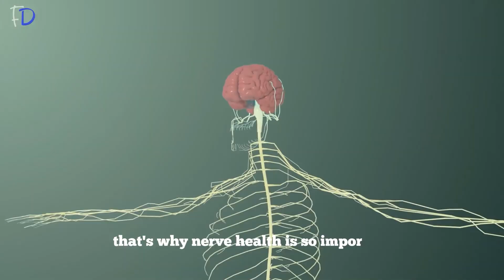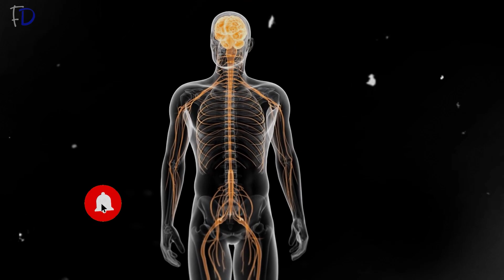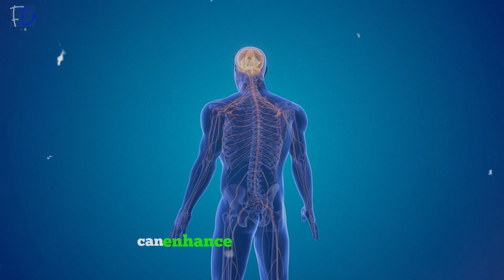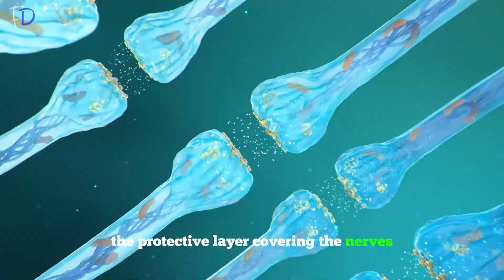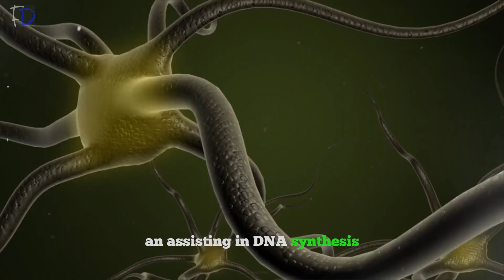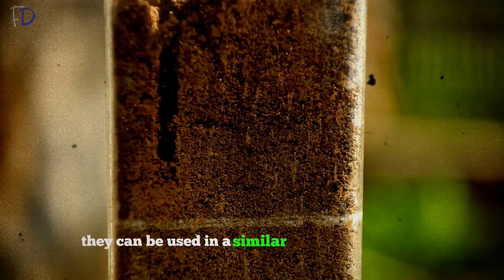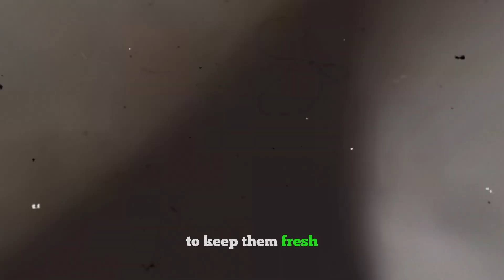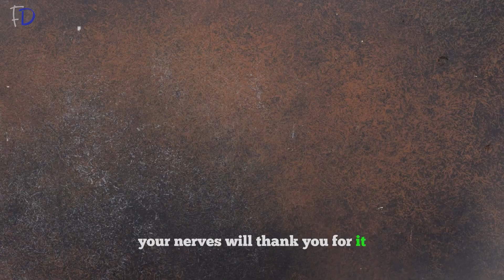These 4 SEEDS Can Easily Repair Your Nerves!!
In this video, we explore the critical importance of nerve health and introduce you to four seeds that can revolutionize your well-being. Chia, hemp, flax, and pumpkin seeds may appear ordinary, but these tiny powerhouses are packed with nutrients crucial for nerve health. Discover how chia seeds, with their omega-3 fatty acids and antioxidants, play a pivotal role in nerve function and regeneration. Uncover the nutrient-rich profile of hemp seeds, from essential fatty acids to minerals like magnesium and zinc. Explore the potent source of Omega-3 in flax seeds and how these tiny wonders contribute to reducing inflammation, improving nerve signal transmission, and supporting overall nerve health. Dive into the zinc-rich world of pumpkin seeds and understand their role in nerve repair, cell growth, and DNA synthesis. Get practical tips on incorporating chia, hemp, flax, and pumpkin seeds into your daily meals. From chia pudding to roasted pumpkin seeds, discover delicious ways to enjoy the benefits of these super seeds. NerveHealth SuperSeeds HolisticWellness 🌟